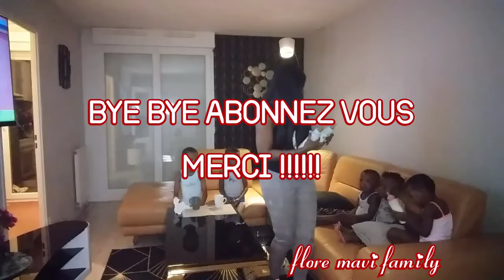Ma routine de tout les soirs (Bains de 5 enfants rapprochés).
salut à tous bienvenue da ma chaîne sur cette chaîne vous allez trouver des vlog en famille de routine et Haul au monde de maman.et oui nous les mères de famille nous demandent beaucoup d'énergie alors pourquoi pas se partager nos astuces, notre quotidien et se soutenir tous J'ai le diplôme le plus important que l'on puisse avoir. Je ne l'ai pas reçu de l'université, je n'ai pas fait de thèse ni de grandes études pour cela. On m'appel MAMAN et c'est LE MEILLEUR TITRE que je peux avoir dans la vie, car mes enfants m'appellent maman .